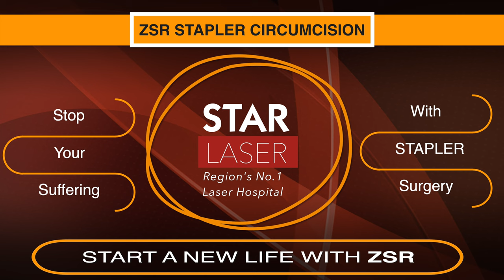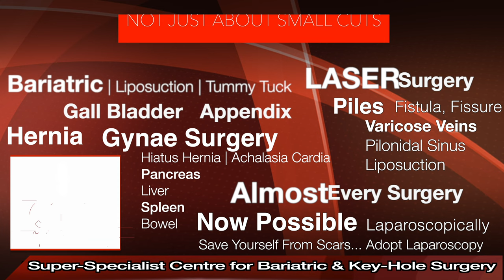Stapler Circumcision ZSR surgery Ludhiana | Best Hospital Latest Bloodless Painless Fast Recovery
Stapler Circumcision ZSR method Ludhiana Punjab Best Hospital Latest Technique Bloodless Painless Fast Recovery

Star Hospital

265, Lajpat Nagar, Guru Nanak Mission Chowk,

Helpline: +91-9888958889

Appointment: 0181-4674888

- Deluxe Suit
- Local accommodation

Circumcision
Circumcision means the removal of the foreskin (skin covering the glans or head of the penis). It can be done at any age and for multiple reasons. There are several benefits of it. It began as a religious custom but today it is done for many factors.

What is the foreskin?
The foreskin is a piece of skin that covers the round tip of the penis called the glans penis. At the time of birth, foreskin is completely attached to the glans. As a baby grows, the foreskin gets separated from the glans and can be retracted, or pulled back to expose part of the entire glans. If the foreskin doesn’t get separated on time or its opening remains very tight, it is known as phimosis. Phimosis may require further intervention like circumcision to correct it.
Is circumcision a common procedure?
Circumcision is the most common surgery performed in the world among males. In the United States, up to 60% of baby boys are circumcised and around the world, about 33%. Jewish and Muslim people perform circumcision as part of their religions.
At what age is circumcision performed?
Typically, circumcisions happen a day or two after birth, in the hospital but in the Jewish faith, it (also called a bris) is performed on the 8th day after birth. Other cultures perform circumcision at a later age.
How long does circumcision take?
The entire procedure takes approximately 10 to 20 minutes.
Is circumcision painful?
Circumcision can be done under local anaesthesia, spinal anaesthesia, or even general anaesthesia. You can discuss with your doctor about advantages and disadvantages of these methods and choose the one most suited to you.
Can an adult get circumcised?
Yes of-course. Procedure remains mostly the same.

What are the benefits of circumcision?
Circumcision leads to better hygiene which in turn may decrease the probability of glans cancer. May improve experience of coitus.

Chances of recurrent infection and inflammation of penis get minimised.
Chances of cervical cancer to female partner may reduce.
Chances of sexually transmitted diseases may turn down.
Urinary tract disease may happen less frequently

What are the risks of circumcision?

In general circumcision carries little risk but still these may include:
Infection
Bleeding
Reaction to anesthesia agent
Pain
Cutting the foreskin too long or too short

How long does it take to recover from circumcision?

Recovery from circumcision takes about one week to ten days.
Does circumcision affect fertility or sexual pleasure?
Circumcision doesn’t affect fertility (ability to produce a biological child). And researchers believe it doesn’t hurt or enhance sexual pleasure.

Benefits of Stapler Circumcision -

No blood loss
Quick to perform
Precisize
Good and quick healing
Latest technology
Benefits of Laser Circumcision -
No foreign body involved
Bloodless
Quick Recovery
Latest technology
Precisize Surgery

Keywords-

Circumcision
Stapler
ZSR circumcision
Stapler circumcision
Circumcision
Operation
Surgery
Bloodless
Painless
Cost
Best Hospital, Surgeon, Center
Daycare
Foreskin
Glans
Penis
Frenulum
Frenuloplasty
Tight foreskin